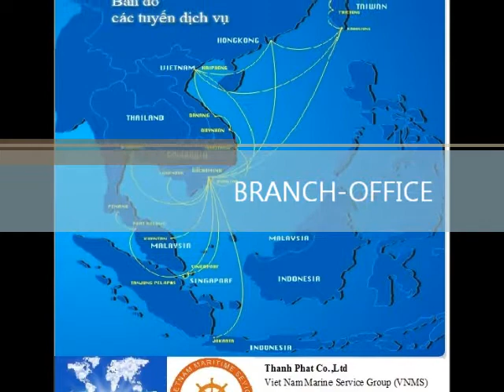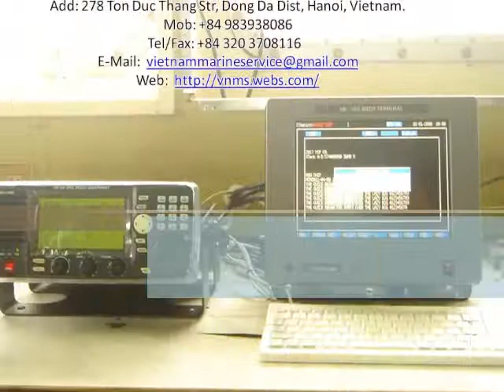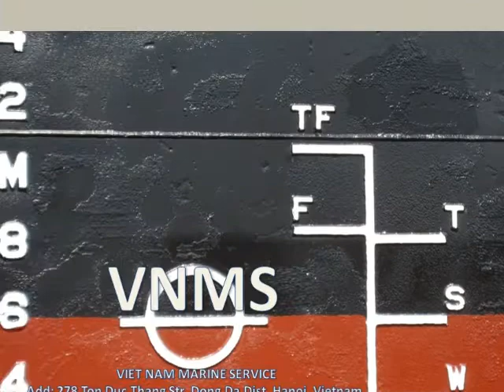VNMS GROUP Hello..!Viet Nam Marine Service Group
To: Shipowner, Ship manager, Shipping Company.
Attn: Suppy Spare Part & Technical Department
Cc: Shipping Dept, Engineering Dept,
From: vnms

Dear sir,

We are ship chandler,ship repairer,spare parts,store provision suppliers at all of ports,Viet Nam & ASIAN.
we are well know that your vessels M.V:. / IMO:. Coming soon all port, Viet Nam.
we have a own workshop/Branch at all ports,
when your vessels arrived at those port,vessels need any service please send email to me any time. We are waiting your reply.

Besides our Company services as follows:-
1) Provision, Cabin, Saloon Stores
2) Deck & Engine Stores
3) Refilling Oxygen+Acetylene+Fre-on R22 / R12
4) Chipping-Painting (daily basis or lump-sum basis or per sq. mtr. basis)
5) Tank /Hatch Cleaning, Engine Room Cleaning
6) Ship Spare Parts (M/E, A/E, D/G, T/C, Purifier, Pump, Motor, V/V etc etc.)
7) Navigation bridge equipment (Gyro, Auto Pilot, Gmdss, Inmmarsat-C, VHF, MF/HF, VDR, EPIRB, AIS, Radar, D-fax, GPS, Mini-M)
8) Rewinding & repairing of any kind Electric & Mechanical /Hydraulic Motor /pump etc
9) Welding & fitting /replacement works any side of Ship
10) Servicing of Life Raft, Life Boat, Fire Extinguishers, Co2 plant, BA, EEBD, Immersion-Suit, Foam refilling & Certification.
11) Arrangement of Load Test of Vsl Crane /Derricks, all loose gears etc.
12)GENERATOR at Hai Phong port and Ho Chi Minh port.
..etc...
- Our stock is also available to supply equipment by Manufacturer.
- We are providing Annual Service, Maintenance and Repair.
- Our Service Station is audited and approved by all Class and Maker.
- Owner protective agent/Logitic/Forwarder.

Chang (Mr.) - General Director
Viet Nam Marine Service Group (VNMS GROUP)
Add: 278 Ton Duc Thang Str, Dong Da Dist, Hanoi, Vietnam.